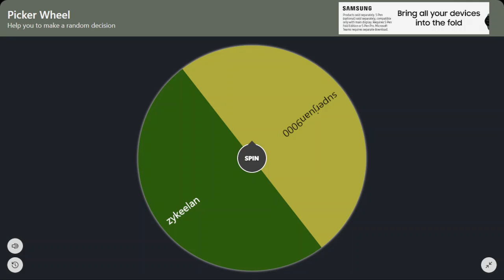WINNER ANNOUNCED (400 Robux Giveaway)